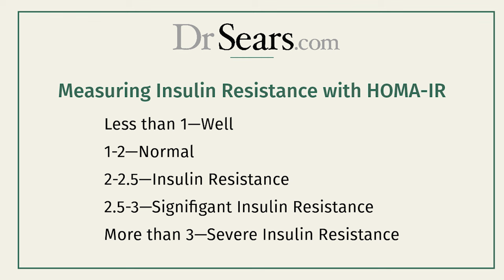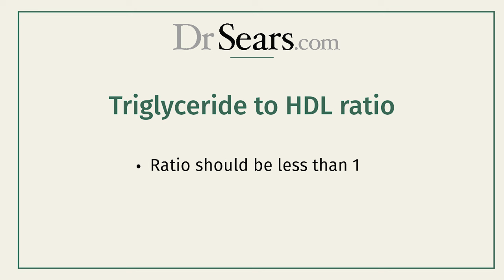Cracking The Code: Measuring Insulin Resistance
Welcome to The Wellness Zone podcast with Dr. Barry Sears and Mary Perry. This week's topic: Measuring Insulin Resistance

We discuss:
00:00 How do you define Wellness?
01:12 Understanding the HOMA-IR blood test
02:36 What causes insulin Resistance is inflammation
03:42 Chronic diseases caused by insulin resistance
04:38 What Americans eat too much of, and why they don't consume enough protein, or have the right balance of carbs and fats.
05:08 Metabolic Engineering and treating food like a drug
06:45 Managing diet, exercise, and stress reduction—the 80-15-5 rule

Dr. Sears is an internationally recognized pioneer of Metabolic Engineering™ and anti-inflammatory nutrition. He has sold over 6 million books including his New York Times best-seller, “Enter The Zone”.

DrSears.com is the science site of the Zone and the molecular biology behind the dietary changes required to reach the Zone to treat chronic disease and slow the rate of aging.